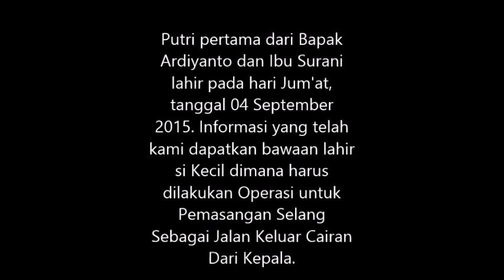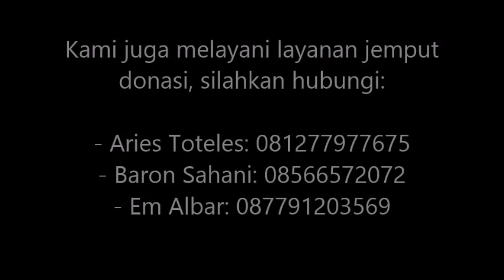bengkelsabdapeduli adik habibah penderita hydrocepallus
Putri pertama dari Bapak Ardiyanto dan Ibu Surani lahir pada hari Jum'at, tanggal 04 September 2015. Informasi yang telah kami dapatkan bawaan lahir si Kecil dimana harus dilakukan Operasi untuk Pemasangan Selang Sebagai Jalan Keluar Cairan Dari Kepala.

Ayah Habibah bekerja sebagai operator di salah satu PT di Batam dan ibunya hanya mengurus rumah tangga. Biaya operasi yang tidak sedikit dan tunjangan BPJS yang mungkin hanya bisa mengcover separuhnya tetapi tidak seluruhnya, membuat Sang Ayah hanya bisa berserah kepada Allah SWT dan percaya pertolongan Allah akan selalu dekat kepada hambanya.

Untuk itu kami dari Komunitas Bengkel Sabda kembali ingin mengetuk pintu hati Teman-teman untuk dapat membantu meringankan biaya Operasi si Kecil, yang saat ini berada di RS Awalbros Batam.

Bagi teman-teman yang ingin membantu meringankan biaya operasi & pengobatan Adik Habibah, teman-teman dapat mengirimkan Donasinya melalui nomor rekening:

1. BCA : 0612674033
A/n Arreza MP (Call/SMS/WA 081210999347)

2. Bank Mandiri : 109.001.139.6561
A/n Raja Debi Wayuni (Debby R Wahyuni - Call/SMS/WA 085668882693)

Sms konfirmasi apabila telah transfer ke nomor di atas, dengan format:
BSP - Nama Donatur - Tanggal Transfer - Nama Bank - Nominal

Kami juga melayani layanan jemput donasi, silahkan hubungi:
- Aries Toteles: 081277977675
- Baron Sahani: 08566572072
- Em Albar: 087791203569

"Tidak ada balasan kebaikan kecuali (kebaikan pula)". (Ar -Rahman:60)

Semoga Allah membalas kebaikan teman-teman semua. Aamiin Ya Rabbal'alaamiin.